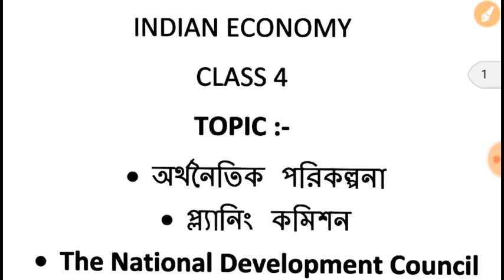Indian Economy Class 4 | WBCS | FOOD SI | RPF | Descriptive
WBSI MAINS 2018 TELEGRAM GROUP(PAID)

Full course price -RS.199/-

PAYMENT এর পর কি  Documents আমাকে পাঠাতে হবে।

১.PET & PMT পাস করেছেন তার একটা প্রমান PIC তুলে Mail করবেন
অথবা
প্রিলিমস পাস করেছো তার একটা প্রমান mail করবেন।

কি কি নোটস পাবেন :-
• জেনারেল স্টাডিস (ডেস্ক্রিপটিভ ):-
1.History
2.Geography
3.Science
4. Indian Constitution
5.Current affairs

• MATH

• PAPER 2(English)

• Paper 3 (Bengali)

সিলেবাস অনুযায়ী EXAM নেয়া হবে।

২০০৮ সালের পশ্চিমবঙ্গ পুলিশের MAINS EXAM এর প্রশ্ন পত্র  PDF

FOOD SUPPLY I RPF I WBCS SPECIAL :-
4000 Plus GK CRASH COURSE :-

এই পিডিএফ ফাইল এ আপনারা যা যা পাবেন :-
১)ভারতের ইতিহাস (+NATIONAL MOVEMENT )
২)ভারতের ভূগোল
3)পশ্চিমবঙ্গের ভূগোল (HAND WRITTEN )
৪)ভারতের সংবিধান (+HAND WRITTEN )
৫)ইন্ডিয়ান ECONOMICS
৬.)কারেন্ট AFFAIRS (৫০০)
৭.)ন্যাশনাল পার্ক
৮)লেক ইন INDIA
৯)1ST IN INDIA
10)IMPORTANT SCIENTIFIC INSTRUMENT
11)COUNTRY & CAPITAL
12)STATE & FOLK DANCE
13)COUNTRY & CURRENCY
14)COUNTRY & PARLIAMENT